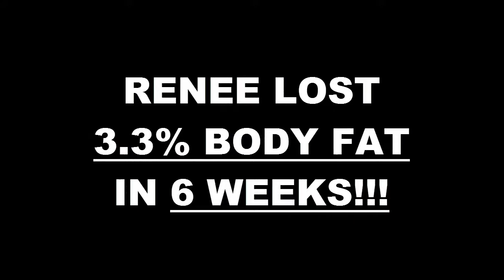Kearny Mesa Weight Loss Fitness 6 Week Pick Your Challenge Results - Renee Stevens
We will now check the result of Renee's 6 week pick your challenge!